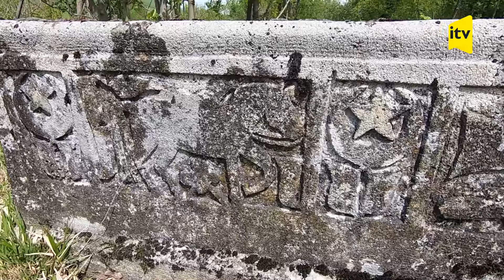Bura vətəndir - Şamaxı rayonu - Qaleybuqurd kəndi - 03.05.2021